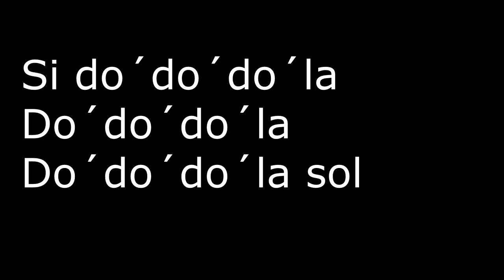Canción de Pou - Flauta Dulce